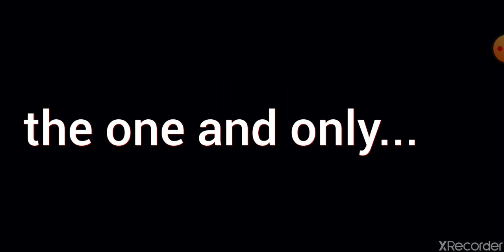The grate papyrus takes it easy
It's papyrus turn to stop frisk but he can't use his supper cool ragaler attack
So he uses bone trail instead now